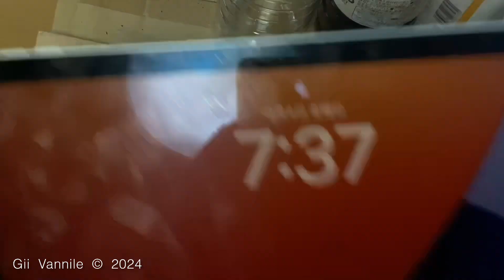03183 20241004 Fri. 07:21 am 朝食 モズク 納豆 バナナ 卵 鰹節 刻み焼き海苔 マヨネーズ ケチャップ 米は夕食の残り 宅地の立ち枯れ iPad 2021 花ノ莞爾 JP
Recording by iPad 2021
Oct. 4th 2024 Fri. 07:21 am

Edited by iPad 2021
Oct. 4th 2024 Fri. 12:58

Uploading

Oct. 4th 2024 Fri. 13:33